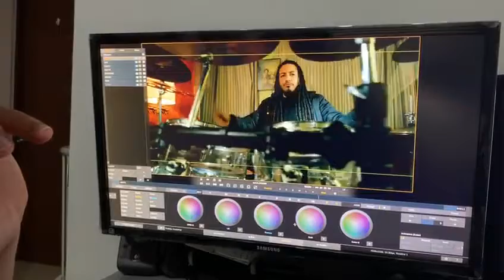Oscar Tovar Drummer - video edition